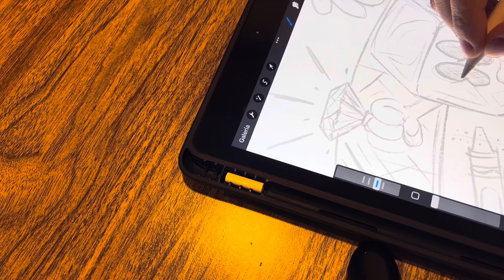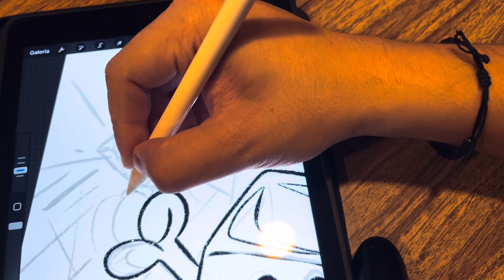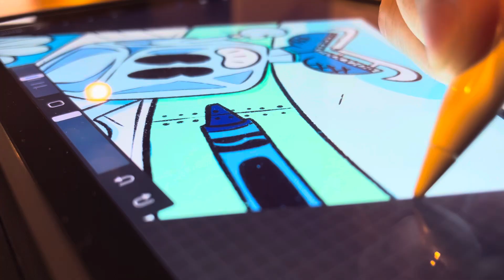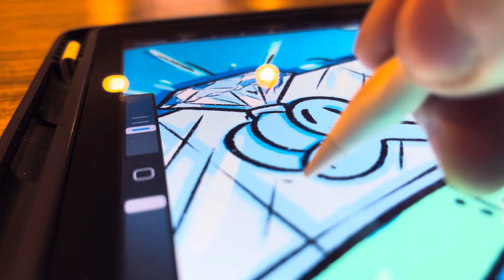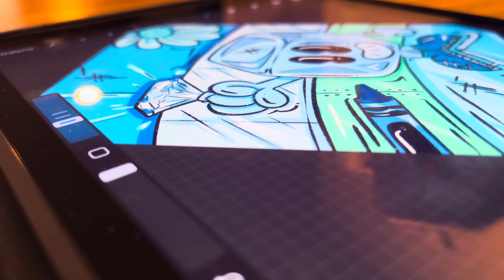A Este Lienzo le Pondremos “Ice on Ice, on Ice” | LIENZO NUEVO